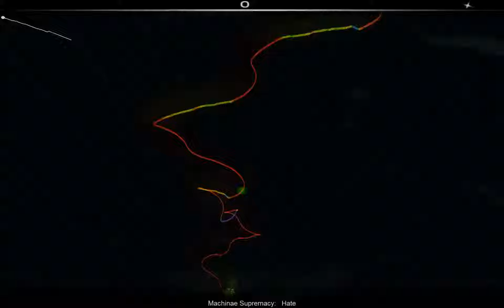(Audio Surf) Machinae Supremacy - Hate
Machinae Supremacy - M1207S